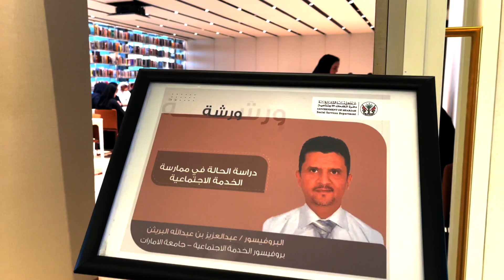ورشة حول "دراسة الحالة" لصقل مهارات الاختصاصيين الاجتماعيين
نظمت إدارة ترخيص وتطوير العمل الاجتماعي التابعة لدائرة الخدمات الاجتماعية، ورشة العمل بعنوان " دراسة الحالة في ممارسة الخدمة الاجتماعية" قدمها أ.د عبد العزيز بن عبد الله البريثن،  المتخصص في الخدمة الاجتماعية ، في قاعة الرشيد في بيت الحكمة بالشارقة.
واستهدفت الورشة الاختصاصيين الاجتماعيين بهدف صقل مهاراتهم ومعلوماتهم فيما يخص دراسة الحالة في الخدمة الاجتماعية وأهميتها في العمل الاجتماعي، إذ أنها وتعتبر من أهم الطرق لجمع البيانات والمعلومات، فضلاً عن كونها من المناهج المميزة التي تهتم بدراسة الوحدات الاجتماعية بسمتها الكلية. كما تعتبر من أهم المناهج العلمية البحثية التي تعتمد على التحقق والاستقصاء والفحص الدقيق لمشكلة البحث، ودراسة تفاعلاتها البيئية بالإطار الفردي أو المجتمعي أو الجماعي.